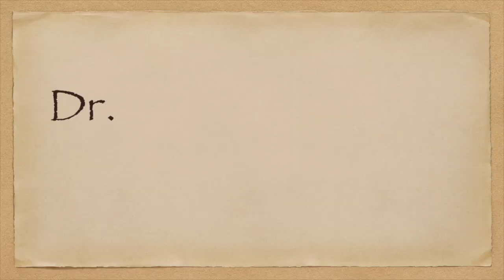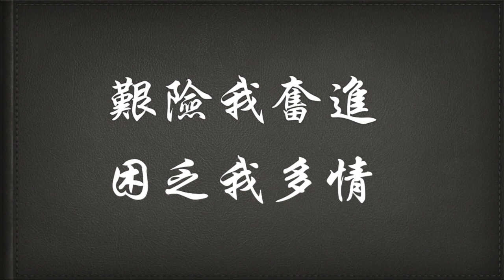(冠肺17)[疫情趨勢]疫症會否失控?Dr.Rex分析疫情的最新趨勢Will the coronavirus outbreak spin out of control?(中文/EngSub)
Dr. Rex 新開設instagram account
主要分享一些日常生活片段及照片,也有一些比較新的的醫療資訊,歡迎追踪follow!
24/3/2020,出鏡時段:15:03 - 22:31
今日疫情,留學生何去何從?
Dr.Rex(劉榮幹醫生)用簡單易明方式和大家交流健康資訊!